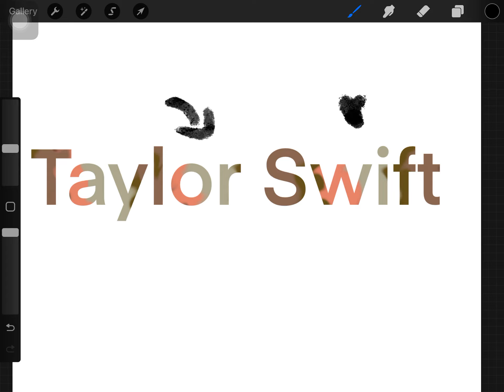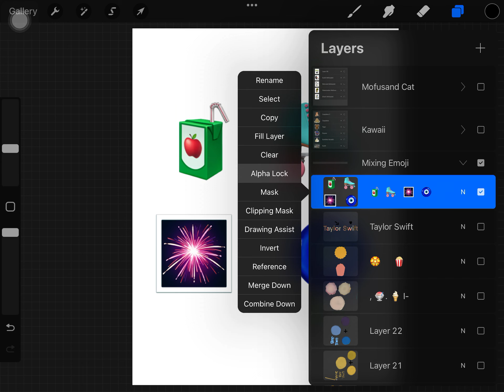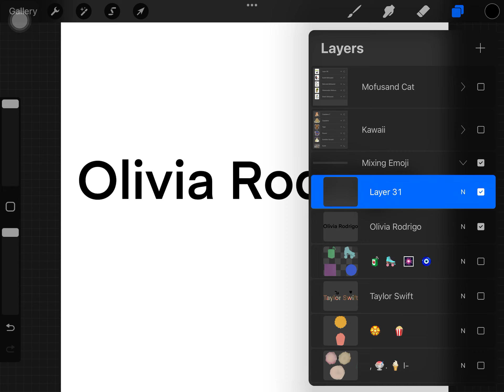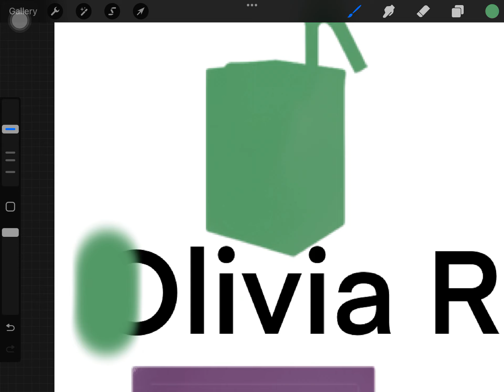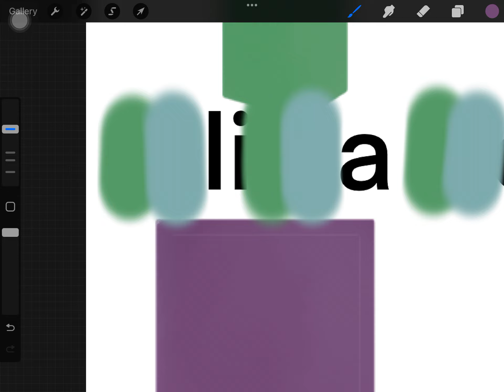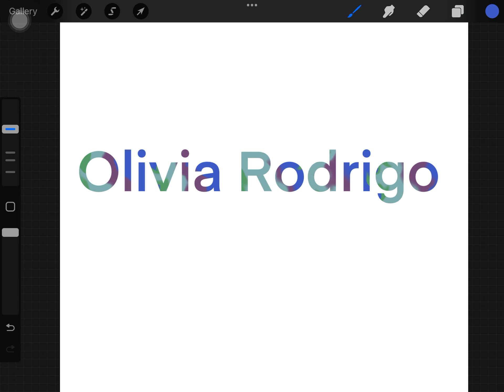Decorate your text in Procreate 💖